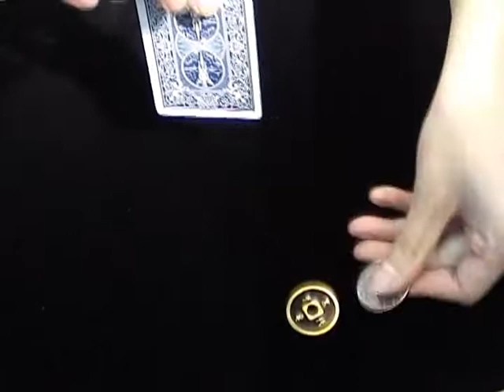タンゴ製・リーサルテンダー